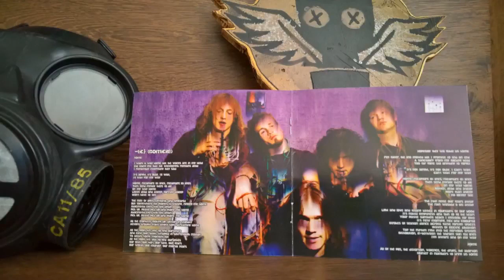RhütZ - The Colour of Television (Complete Album) 2008